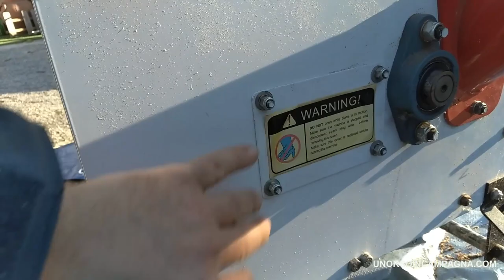Biotrituratore e ramaglie freschissime. Come aprire il vaglio per svuotare la camera di macinazione!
Se si utilizzano ramaglie fresche appena tagliate, si può correre il rischio di otturare la camera di macinazione del biotrituratore. Vi mostro come smontare il vaglio e come svuotare il biotrituratore dal blocco del cippato fresco in totale sicurezza!